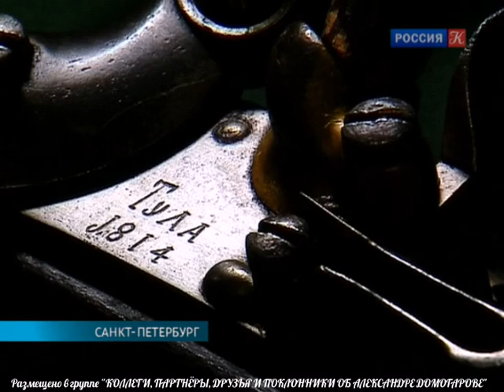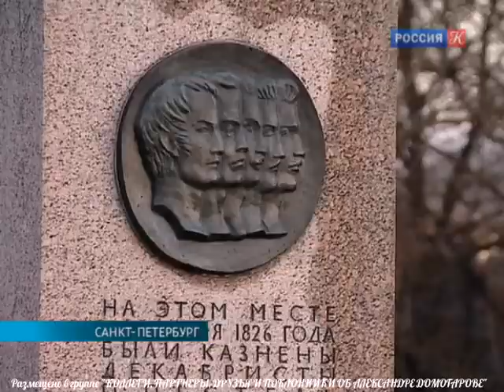СЮЖЕТ ТЕЛЕКАНАЛА "РОССИЯ-К" О МИХАИЛЕ МИЛОРАДОВИЧЕ